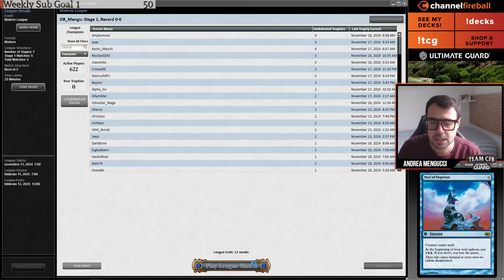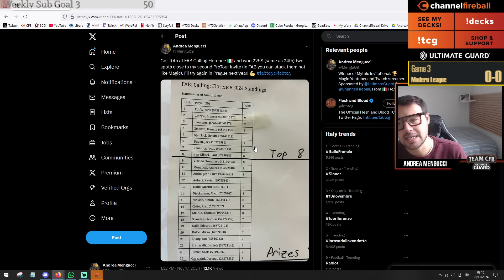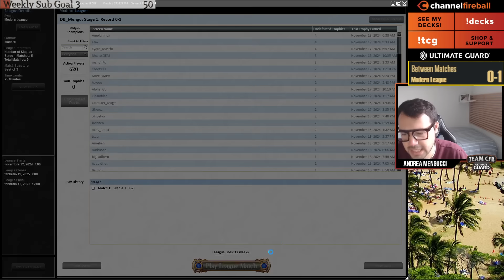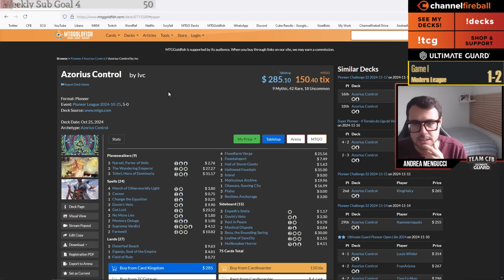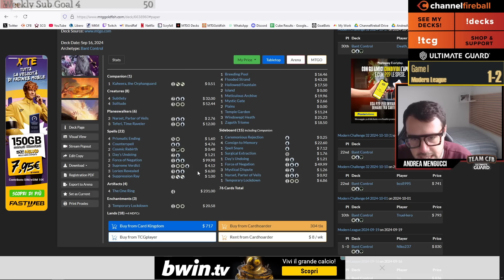The best deck in Modern against The One Ring: MonoBlue Belcher | MTGO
Time stamps:
0:00 Intro
2:10 Round1 vs UB Mill
21:44 Round2 vs Jund
38:47 Round3 vs Gruul Eldrazi
50:24 Round4 vs Bant Control
1:08:17 Round5 vs Boros Energy